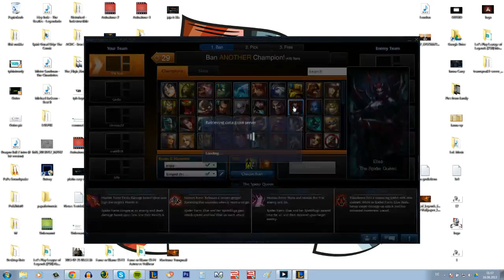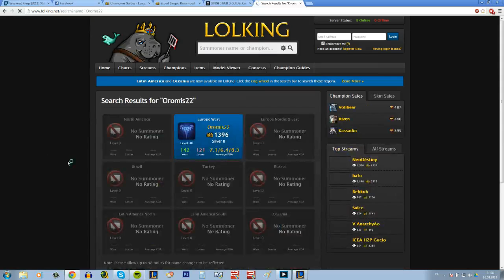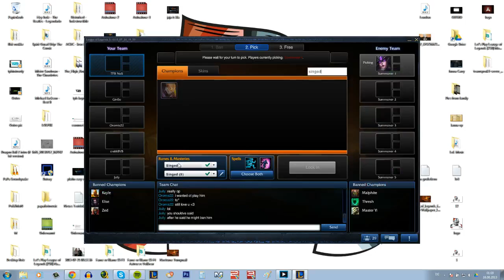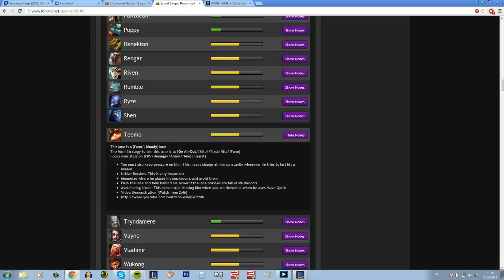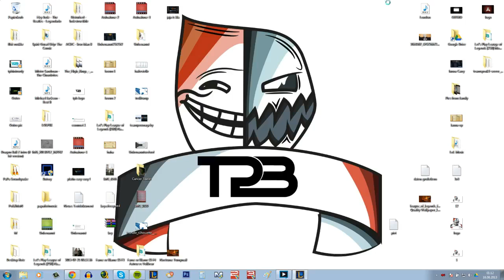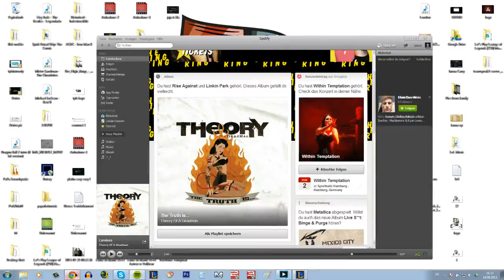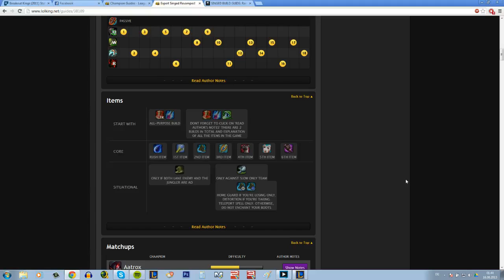League of Cancer die 6te Singed Feed Feed Feed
Um bei unserem Ziel mit beizutragen spielt doch einen Account auf Level 5, danke!

Ingame - Lol Chat: TeamPownageBy